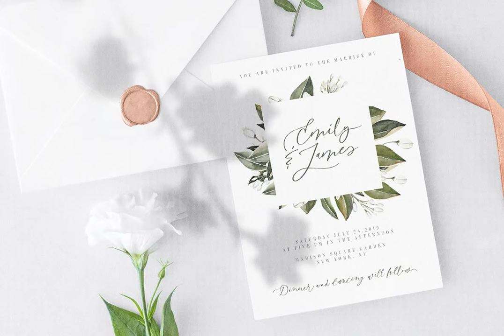Rosematty Font Download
Rosematty Font is a modern calligraphy font with 99 ligatures. This font includes multilingual support for Western and Central Europe. Is ideal for blog website, instagram, branding, invitations, business cards, weddings and many more.Rosematty Fon...